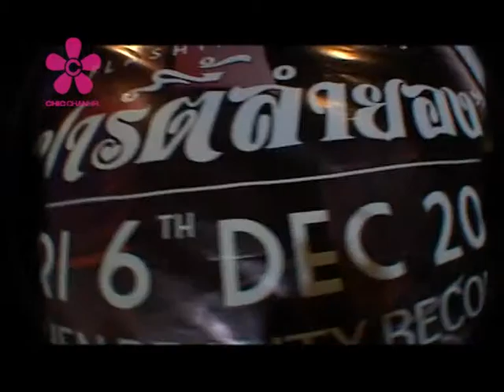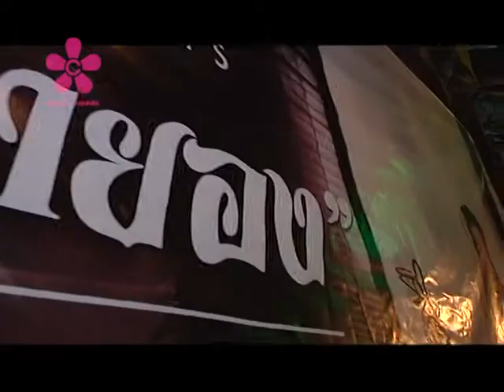Street Chic Daily 104 - LAMYONG